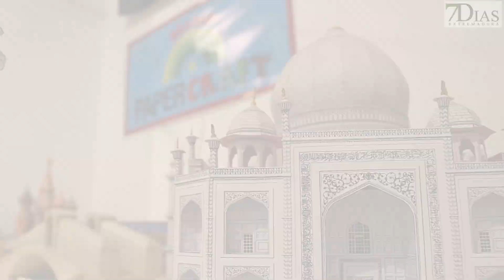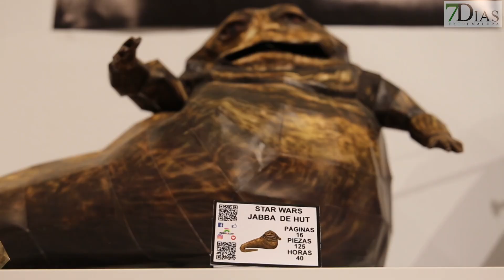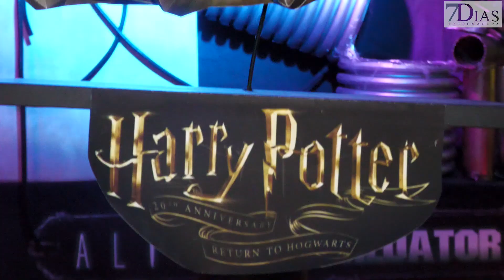EL ÚNICO MUSEO DE PAPERCRAFT DE ESPAÑA SE ENCUENTRA EN OLIVENZA